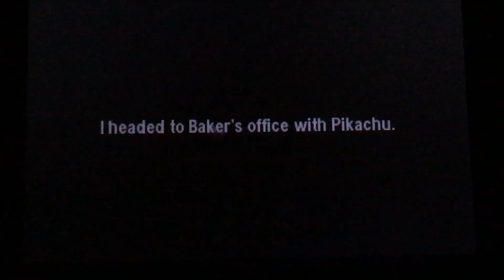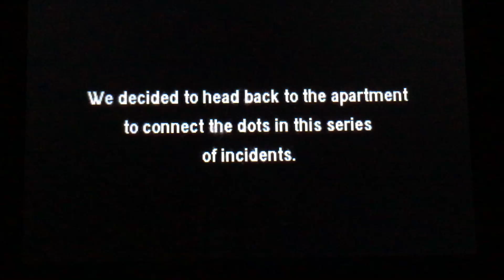Detective Pikachu Part 8